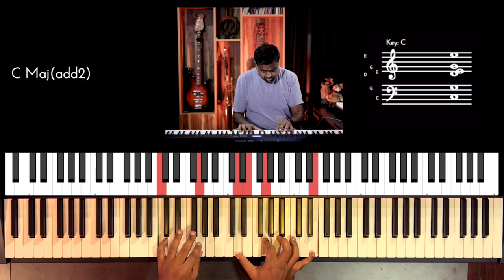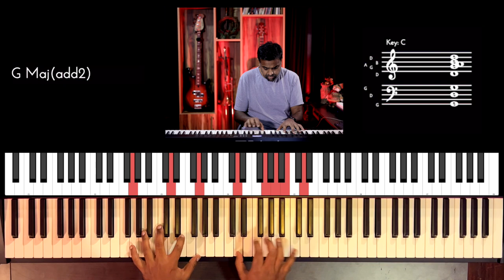Riff #2613 - Jason Zac